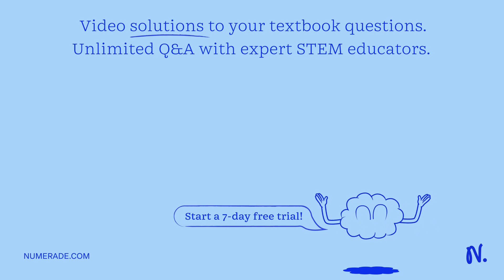Which one of the following compounds contains the highest percentage by mass of nitrogen? (a) NH3 (…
Which one of the following compounds contains the highest percentage by mass of nitrogen? (a) NH3 (b) N2H4 (c) NO (d) NH4OH